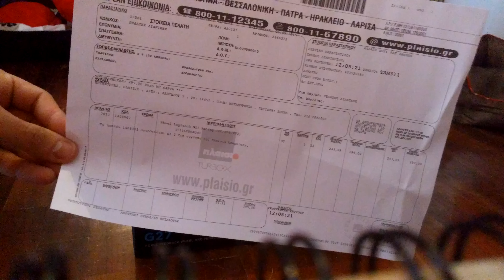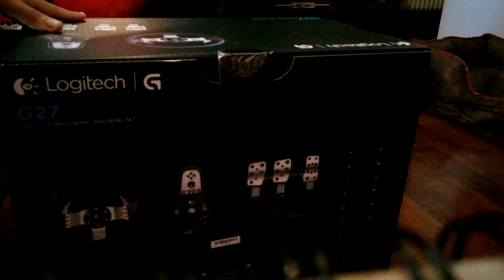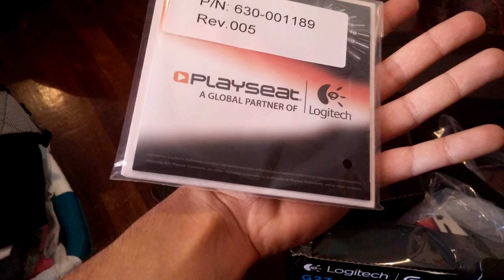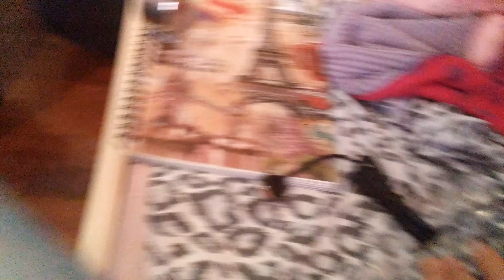Logitech G27 Unpack (Part 1)